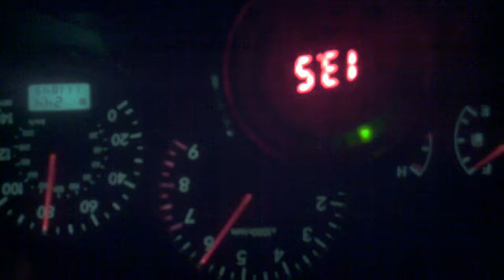04 wrx e85 aem uego gauge